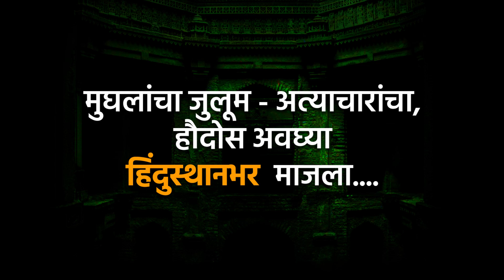Ramnavmi I Janta Raja Performance I Shree Ram Mitra Mandal I Dongari Mumbai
Hi, Everyone. 🔥

Project of Ram Navami 2023
Shree Ram Mitra Mandal, Dongari, South Mumbai
Motion Graphics in Adobe After Effects

Most welcome for Suggestions.